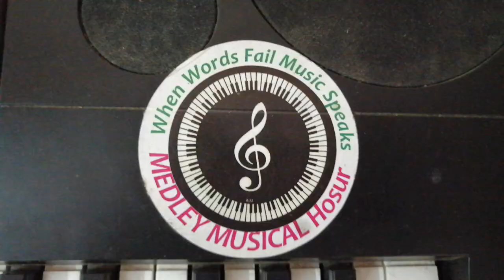Happy birthday on keyboard. By Gowtham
Student of Medley Musical Hosur